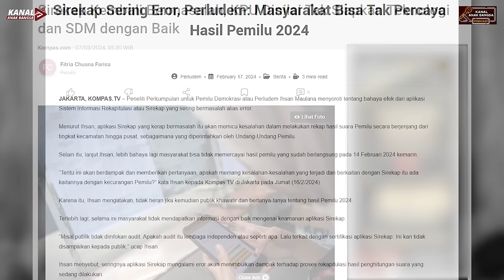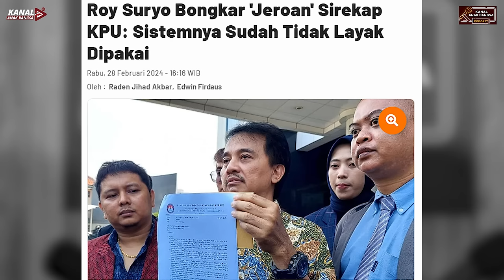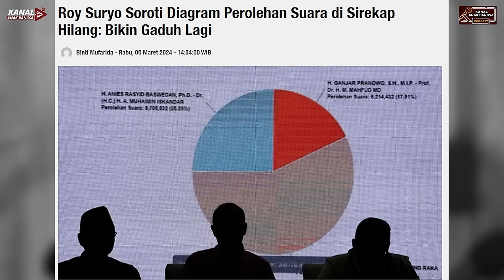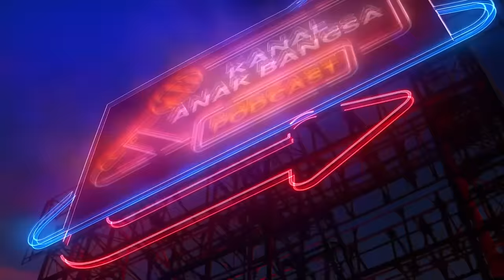ROY SURYO BONGKAR TUNTAS MANIPULASI SIREKAP KPU !!!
Dr. KRMT Roy Suryo, Pakar Telematika dengan tegas menyampaikan aplikasi Sirekap KPU penuh dengan kejanggalan dan terindikasi kuat terjadi manipulasi yang by design.

Silakan penuturan Dr. Roy Suryo dalam wawancaranya dengan Rudi S Kamri berikut ini: